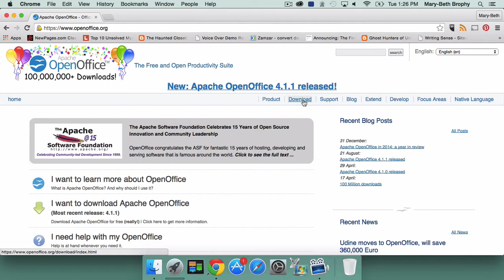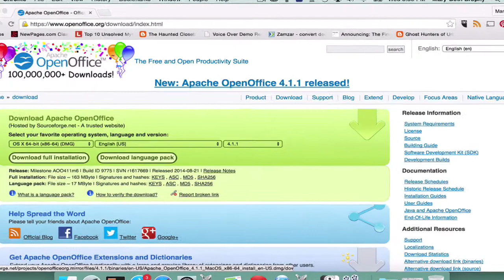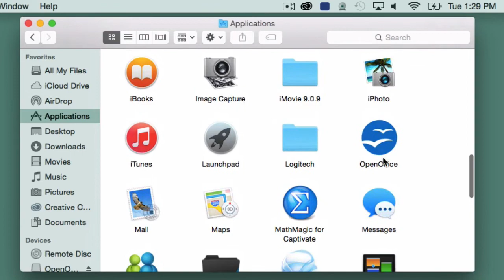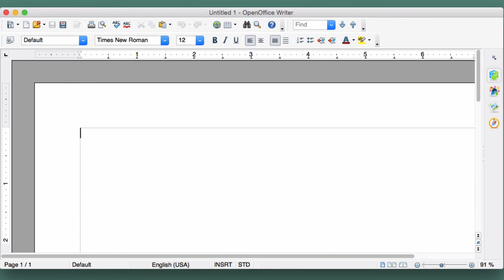2. Downloading and Installing OpenOffice on a Mac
Episode 2 of 27-episode course, "OpenOffice Writer for College Students." Episode addresses how to download OpenOffice to a Mac.